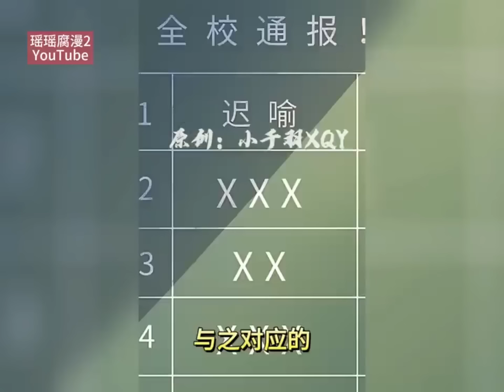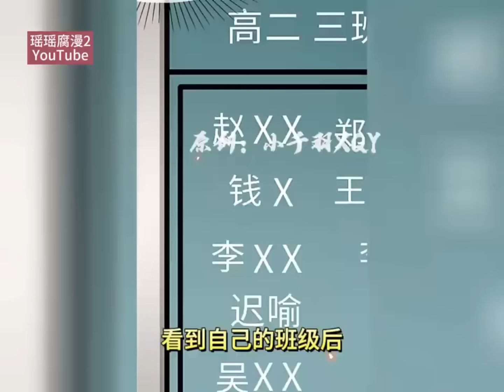《甜不止迟》第1-10集|双方以开玩笑的口吻表达了对对方的喜欢， 但终究因为害羞就这么略过